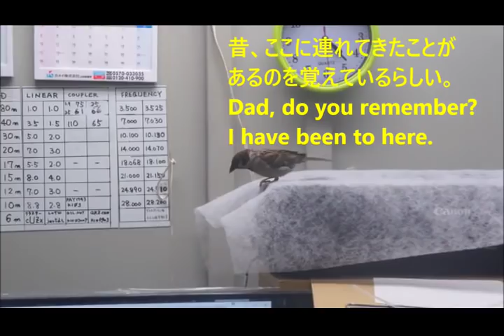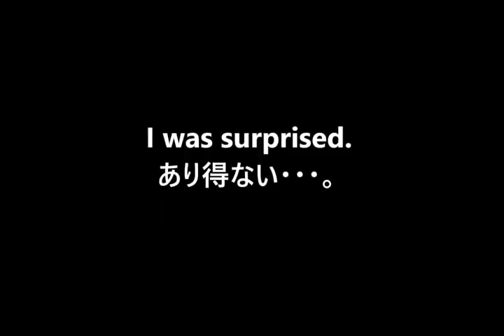Ep8 放鳥２年半後・家の中に里帰りに来たスズメ Can you believe it? Sparrows visited my room.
Episode-8 保護したスズメの成長記録
2017年8月16日　放鳥してから丸２年。Sparrows visited my room. I was surprised. Can you believe it?
子育てを終えた「ペンギン」が玄関から入って来て12分ほど遊んで行きました。追い出そうと思っている言葉遣いではなく、いつまでも側にいられると涙が出そうなので出て行くのを促した次第です。